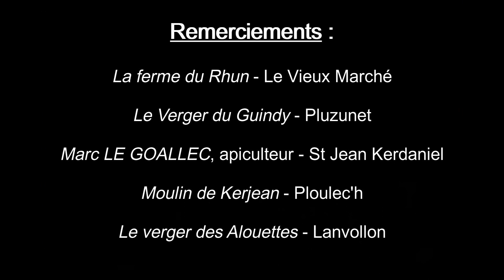Lycée hôtelier Saint Joseph Bossuet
Finaliste 2021 du Prix des Ecoles, Trophée Petit Déjeuner Gourmand